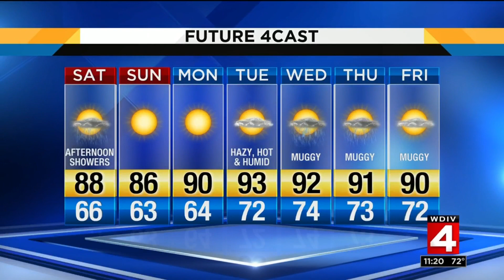Video forecast, 7/12/19, 11 p.m. update